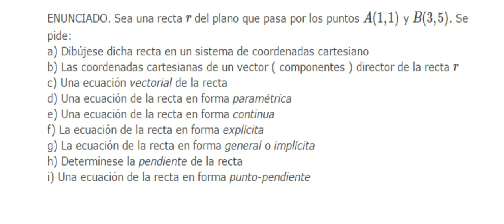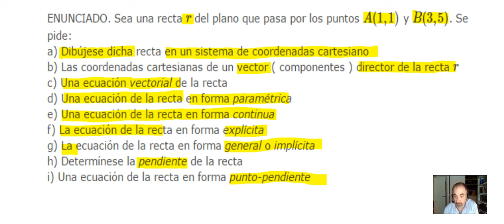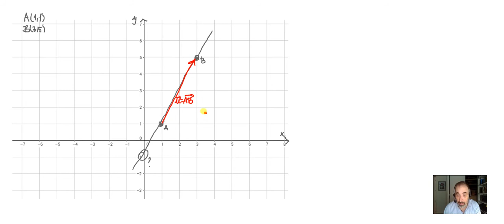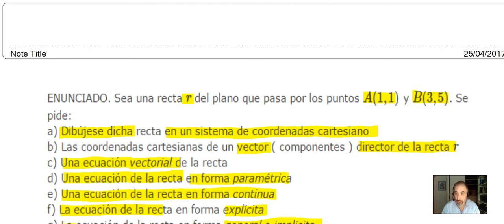Ecuación de una recta del plano, dados dos puntos de la misma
Conocidos dos puntos